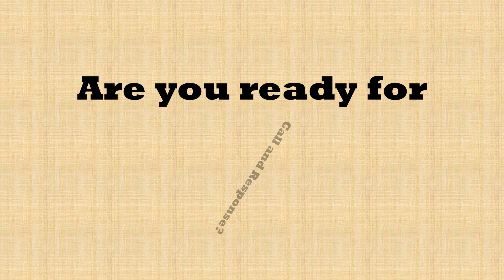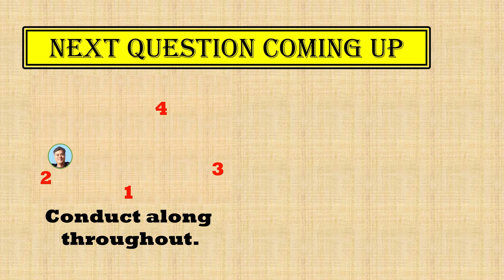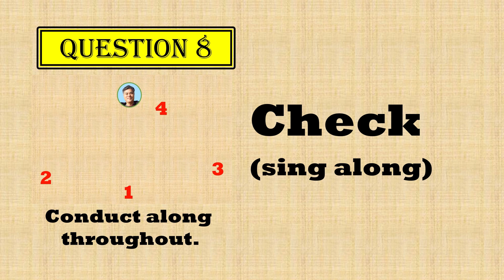Session 7: Call and Response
This is an interactive activity video to help develop aural skills.  The video plays a series of short melodies and the student is to echo the melody using solfege.  Each session gets progressively more difficult.